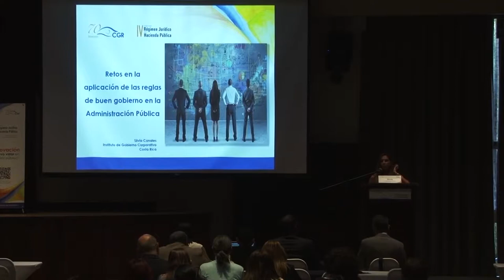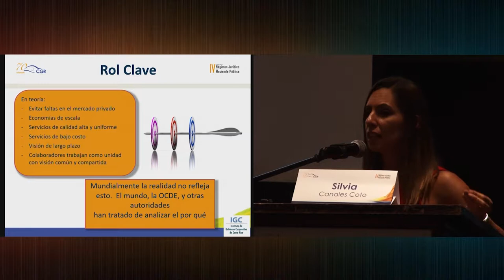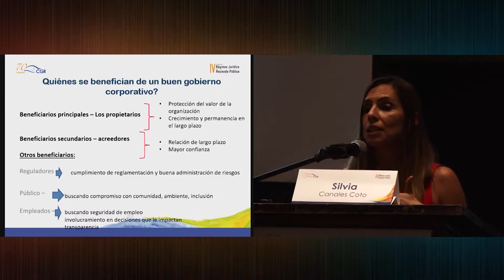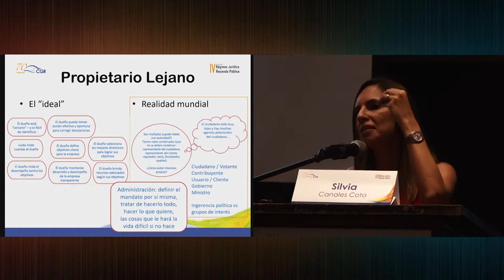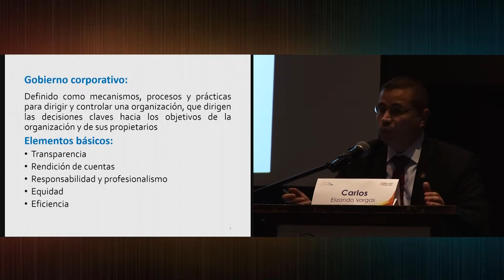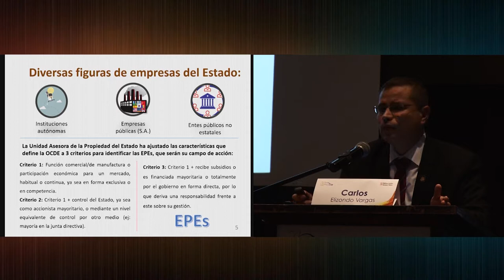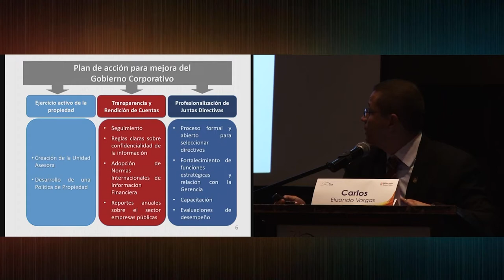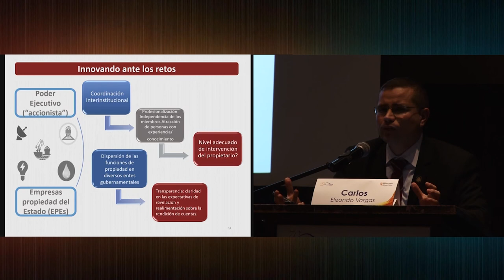Retos en la aplicación de las reglas de buen gobierno en la administración pública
La Contraloría General de la República comparte la segunda conferencia (Greco B) del primer día del IV Congreso sobre el Régimen Jurídico de la Hacienda Pública, denominada “Retos en la aplicación de las reglas de buen gobierno en la administración pública”